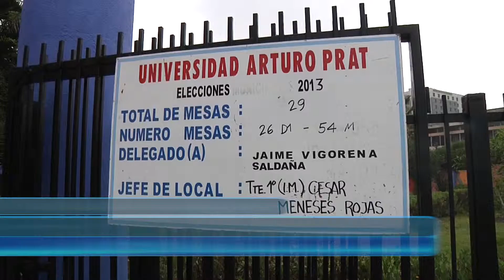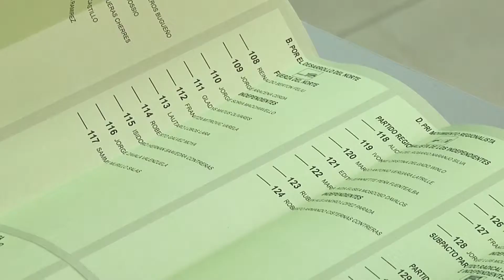ELECTORES EJERCEN SU DERECHO AL VOTO EN UN CLIMA DE CASI ABSOLUTA NORMALIDAD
(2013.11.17)Solo la ausencia de vocales alteró el desarrollo de una jornada electoral completamente tranquila.